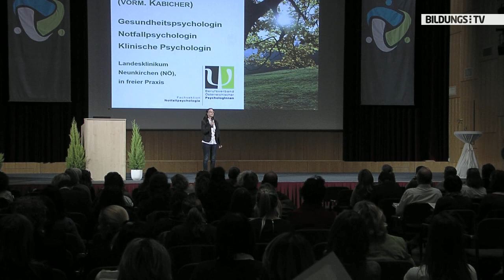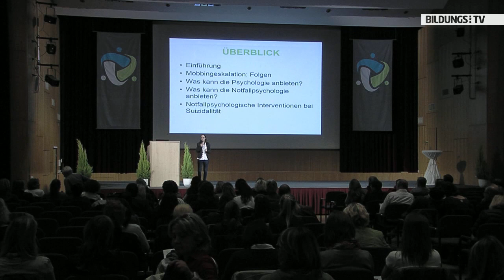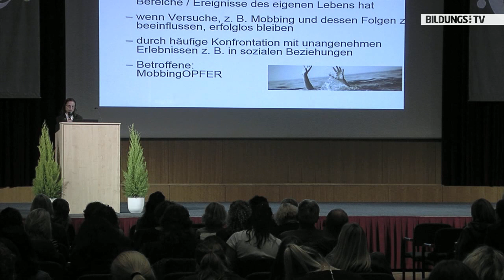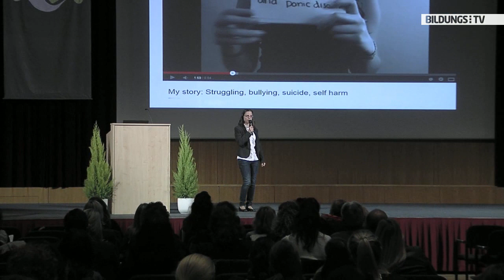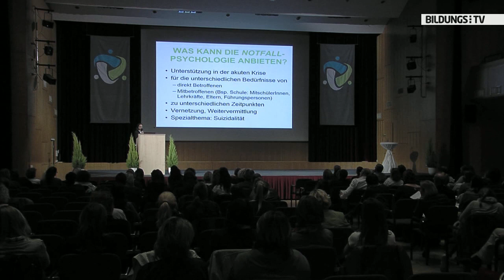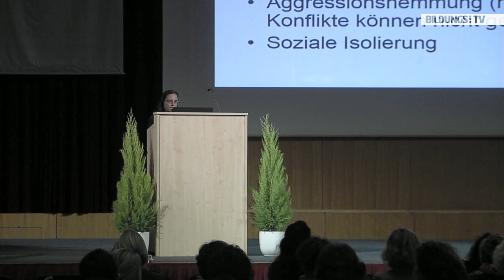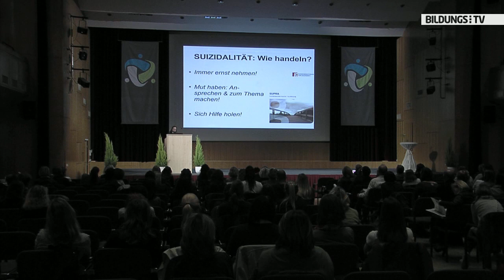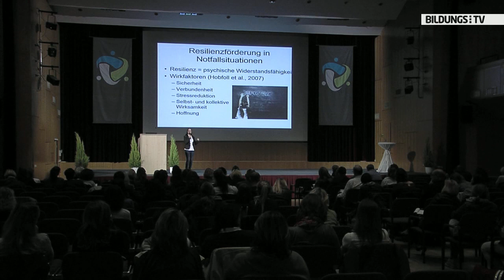Regina Kamper: Wenn Mobbing eskaliert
Die Notfallpsychologin Mag. Regina Kamper gibt einen Überblick über die psychischen Folgen von Mobbing und gibt Einblicke, wie die Notfallpsychologie hier helfen kann. Mobbingopfer haben den Zustand der "erlernten Hilflosigkeit". "Dieses Gefühl entsteht, wenn Betroffene glauben, dass sie keinen Einfluss mehr auf wesentliche Bereiche ihres Leben haben", so Kamper. Mobbingopfer werden so immer passiver und versuchen die Dinge nicht mehr positiv zu beeinflussen. Dies kann in weiterer Folge zum Suizid führen oder zumindest zum Gedanken daran. Hier gilt es, rasch Hilfestellungen zu leisten.